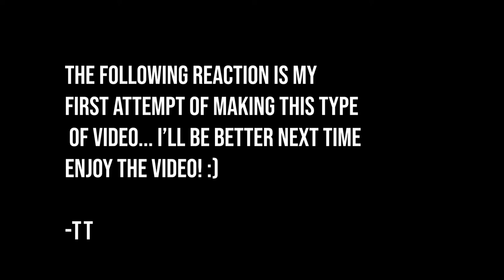FITNESS ANIME!? [HOW HEAVY ARE THE DUMBBELLS YOU LIFT? EPISODE 1 REACTION]